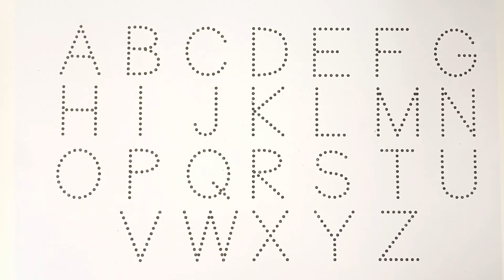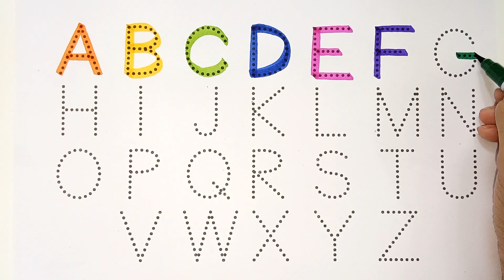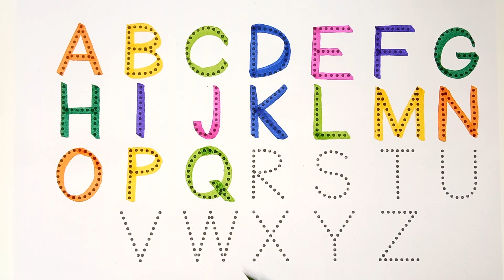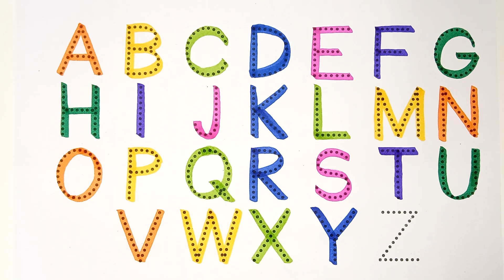Learn to count, 1 to 20, 123 Numbers, 1 to 100 counting, abc, a to z, alphabet - 82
learn to count, 1 to 100 counting, 1 to 20,123 Numbers,  abc, a to z, alphabet
123 | counting  | 1 to 100 | counting 1 to 100 |  one two three | lear to counting 1 to 100 | 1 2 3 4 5

Your Query 👇

1. 123
2.one two thee
3. counting
4. 1234
5. one two hundred
6. one two
7. 1 to 100
8. counting 1 to 100
9. 123 song
11. 100
12. numbers
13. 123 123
14. one two three
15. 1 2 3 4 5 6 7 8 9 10
16. one two three song
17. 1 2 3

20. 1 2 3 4
22. cartoon
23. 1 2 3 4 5
25. 123 counting
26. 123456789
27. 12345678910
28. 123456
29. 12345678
30. 1 to 10
31. one two hundred counting
36. number

38. counting counting
39. 1 to 100 counting
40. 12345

43. 123 cartoon
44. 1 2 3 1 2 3
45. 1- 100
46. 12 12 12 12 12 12
47. one two three four five

49. one two three four

51. number song

53. 123 numbers

55. one two counting
56. o n e one

60. cartoon cartoon
62. colour name
63. 1234 song
64. 1 to 100 counting song
66. counting 1 to 10
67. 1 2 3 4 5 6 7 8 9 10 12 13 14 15
68. 12 counting
69. one two hundred
70. one to hundred numbers
71. 1 to 10 counting
73. 1 to 100 numbers
74. 1 to 50 counting
75. numbers 1 to 100
76. 123 english
78. 12 hundred
79. number song 1-100
84. 123 video
85. one two hundred one two hundred